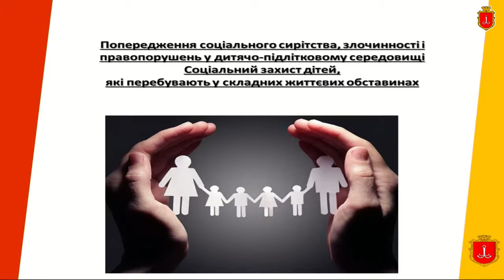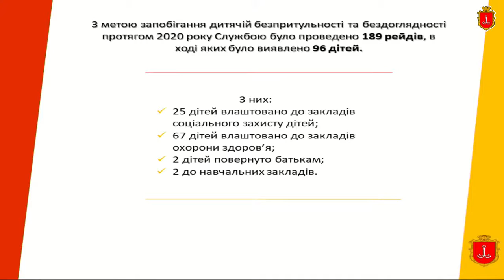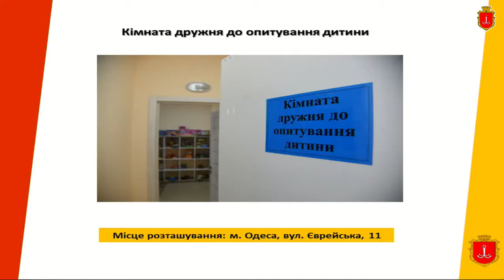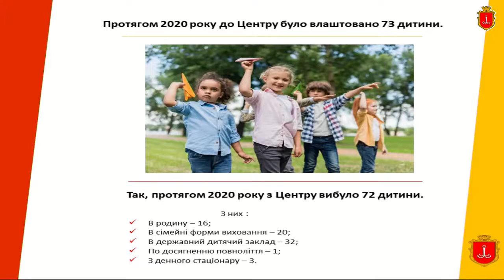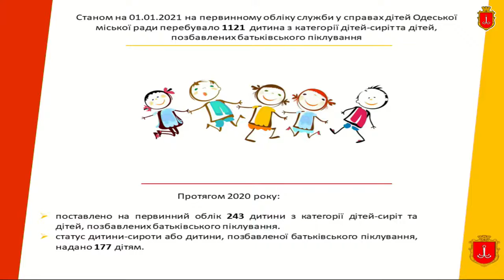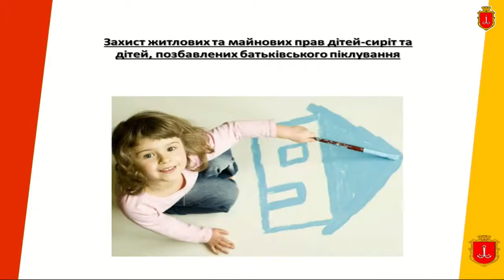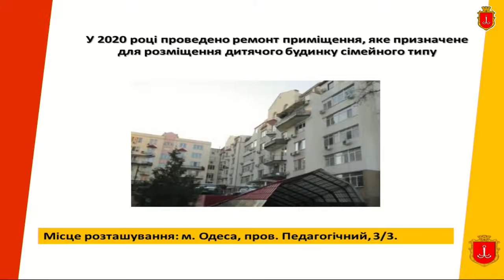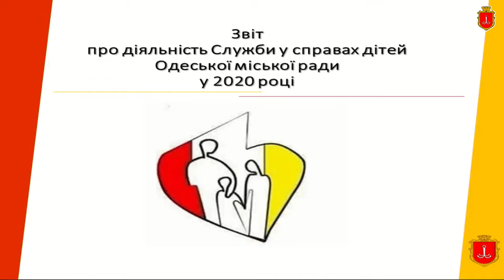Звіт Служби у справах дітей